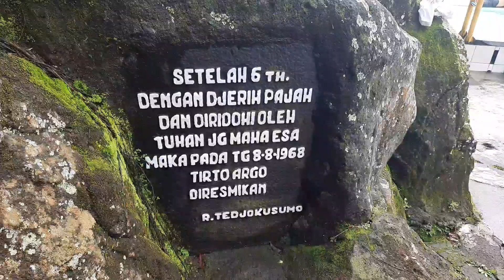Healing Tipis-tipis di Kolam Renang Tirto Argo Siwarak Ungaran - Semarang